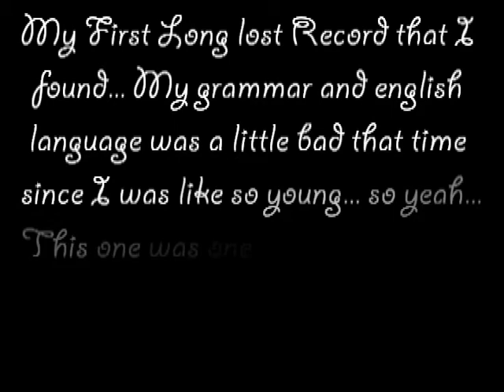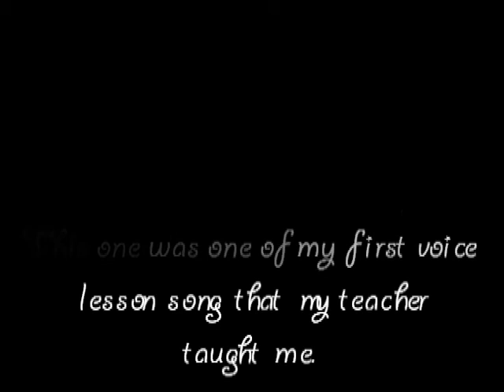It's a Hard Knock Life - Ariana Queaño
This is from the old movie, Annie... My first long lost record that I found...It's my recording during my voice lesson :)...